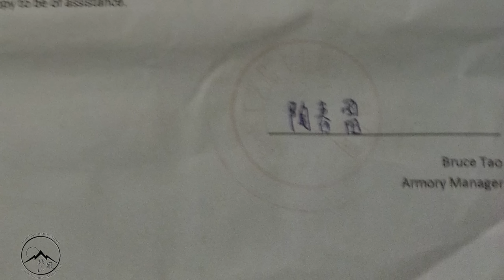Iron Mountain Armory Nimaido Samurai Armor Received!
Thrand and Eldgrim show off the Iron Mountain Armory Nimaido Elite Japanese armor they received from the Crowd funding project! They also show off many surprises and thank every one wholeheartedly for they ability to test this fine Japanese armor. So sit back grab an ale, sake or mead and enjoy all the presentation and surprises to be had with this awesome achievement on the ThegnThrand Channel!